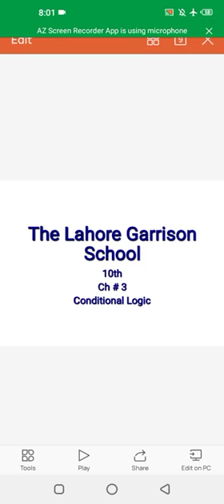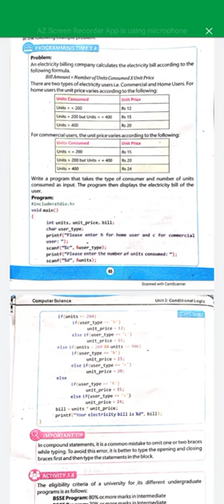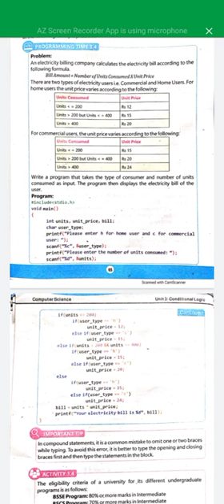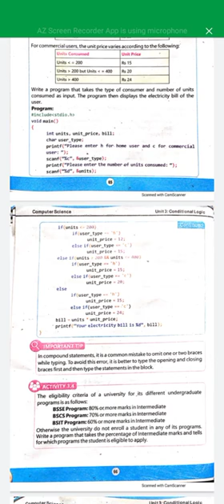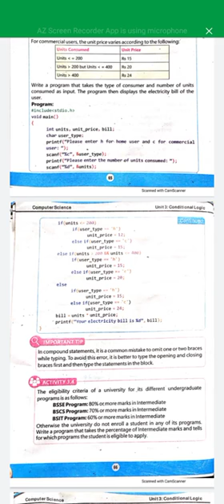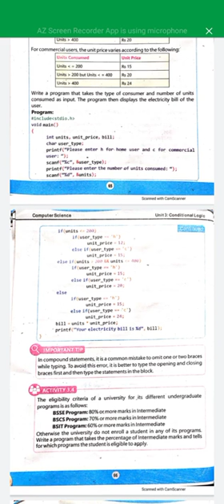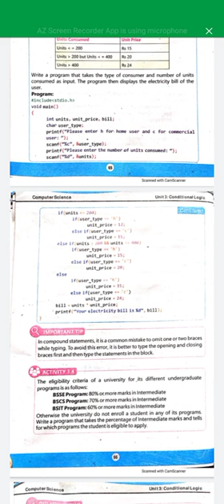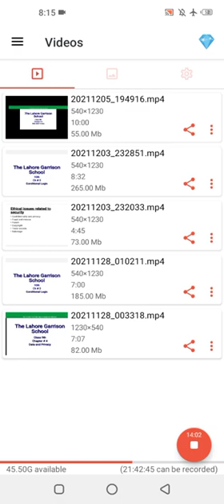Class 10 Computer Dated 06 12 2021 Uses of Nested Selection Structure